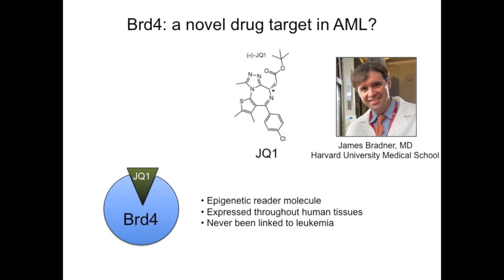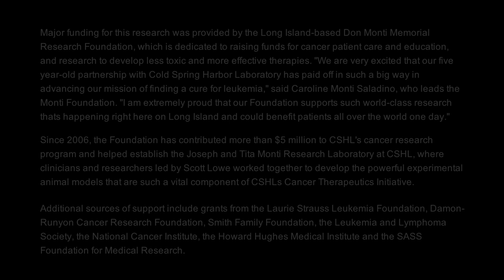CSHL's Chris Vakoc on Leukemia Research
Christopher Vakoc
CSHL Fellow
M.D., Ph.D. University of Pennsylvania, 2007

Chromatin; epigenetics; acute myeloid leukemia; self-renewal; RNAi screening; mouse models of cancer

Cancer cells are characterized by altered chromatin landscapes and commonly exploit epigenetic regulators to maintain oncogenic transcriptional programs. This is particularly evident in acute myeloid leukemia -- an aggressive hematopoietic cancer that frequently harbors aberrant chromatin. Epigenetic changes in leukemia are often a consequence of direct somatic mutation of genes encoding chromatin regulators, which can function as oncogenes or tumor-suppressors in this disease. Since oncogenic alterations of chromatin are potentially reversible and amendable to drug intervention, targeting epigenetic pathways holds promise as a therapeutic strategy in leukemia as well as other cancers.

Our research investigates how chromatin regulatory pathways participate in the pathogenesis of cancer. To this end, we employ genetically engineered mouse leukemia models to specifically interrogate the epigenetic requirements for disease maintenance in vivo. Of particular interest are leukemias carrying rearrangements of the MLL gene, which encodes a histone H3K4 methyltransferase involved in normal and malignant hematopoiesis. MLL-rearranged leukemias are associated with chemotherapy resistance and often harbor characteristic abnormalities of chromatin. A major focus of our work is to expose novel epigenetic vulnerabilities in MLL-leukemia for direct exploitation using small-molecules as novel anti-leukemia agents. An additional interest in our laboratory is to elucidate mechanisms of epigenetic inheritance employed by MLL and other chromatin regulators to understand how transcriptional states are faithfully transmitted through cell division. To investigate the biological mechanisms of chromatin regulation, we employ a host of biochemical and cell-biological techniques applied to cells obtained from primary tissue, as well as from tissue culture systems.

Video filmed and edited by Emily Troge.